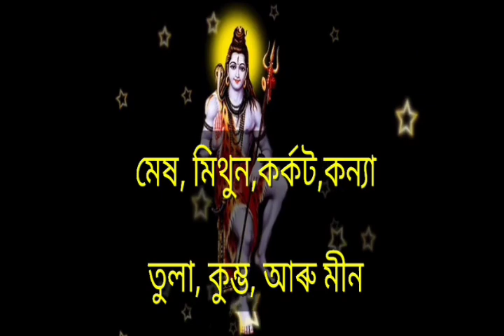এইবাৰ শিৱৰাত্ৰিত মহাদেৱে লৈ আহিছে এই কেইটা ৰাশিলৈ আটাইতকৈ ডাঙৰ সুখবৰ ।